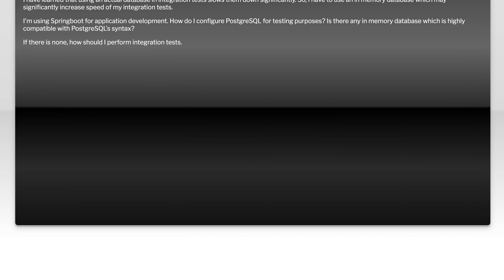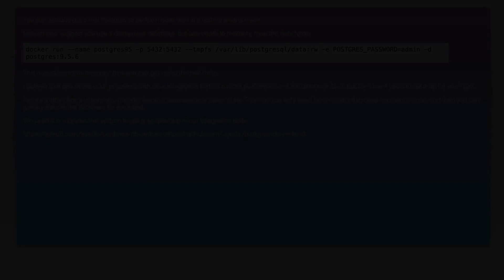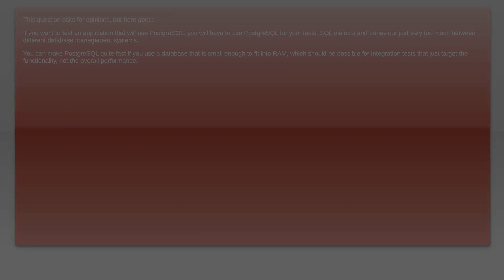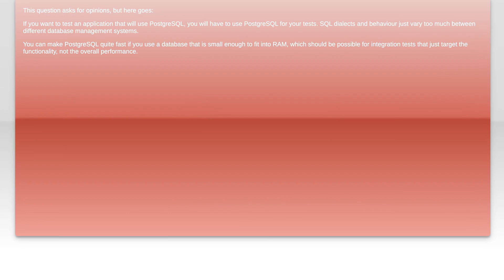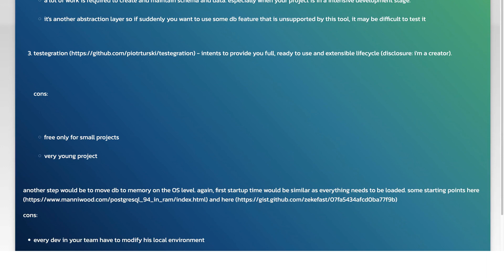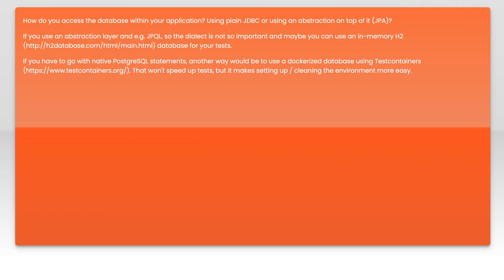How to prepare for integration tests which use PostgreSQL's in memory replacement?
postgresql: How to prepare for integration tests which use PostgreSQL&#39;s in memory replacement?

Related to: postgresql, testing, spring-boot, integration-testing